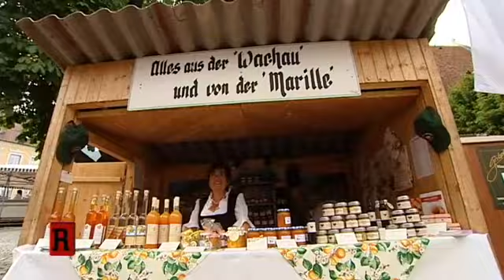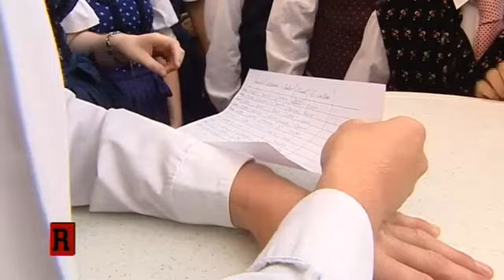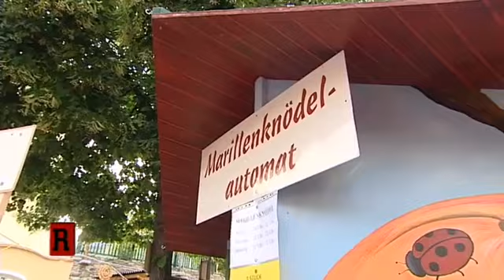Wer wird DAS Marillen-Königspaar? 🍑 Endlich wird das Geheimnis gelüftet! | Die Reportage | ATV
Ob Wein, Marillen oder Hopfen - Orte die stolz auf ihre Produkte sind küren Prinzessinnen als Botschafterinnen, die mit Charme und Schönheit die Region und das Produkt vertreten sollen. Wer den begehrten Titel einer "Prinzessin" erhalten will, muss den strengen Ansprüchen einer Jury entsprechen. So findet sich manche Aspirantin am Catwalk wieder, andere müssen ihre Trinkfestigkeit beweisen, um sich die Krone zu erkämpfen. ATV Die Reportage hat sich im Land der Prinzessinnen umgesehen.